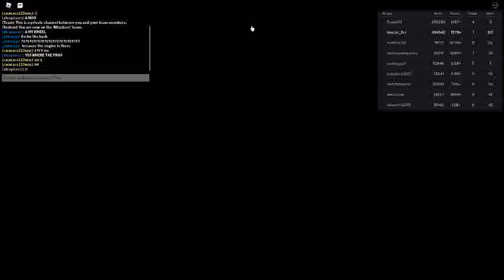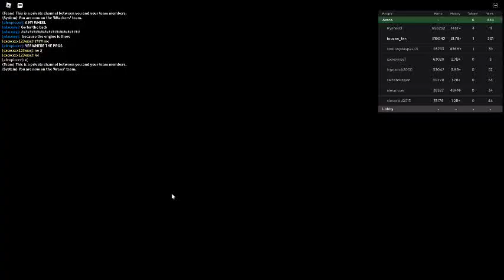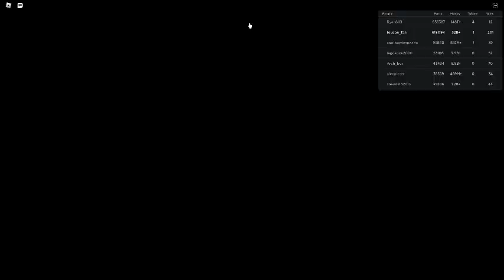Russia Car Crash Compilation 12574